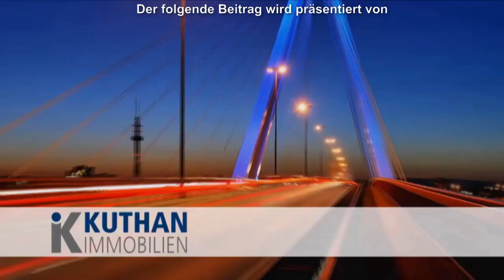Mädchenfußball-Projekt "Kicking Girls" von Laureus Stiftung und Anpfiff ins Leben